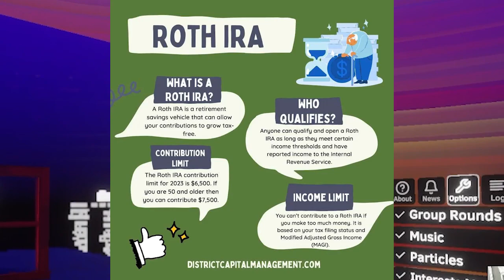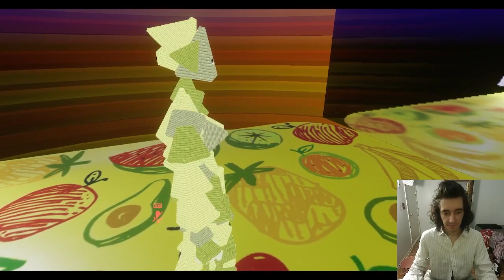VRChat vs. Lonely Virgin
VRChat is a desolate world full of sub-human, basement-dwelling creatures that mimic the form of regular humans unbeknownst to the law-abiding citizens of our society.